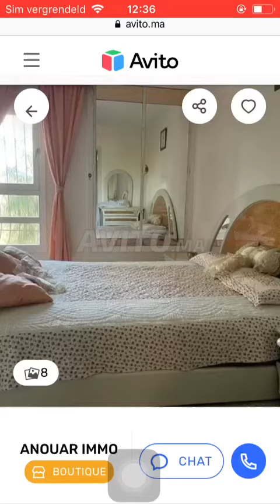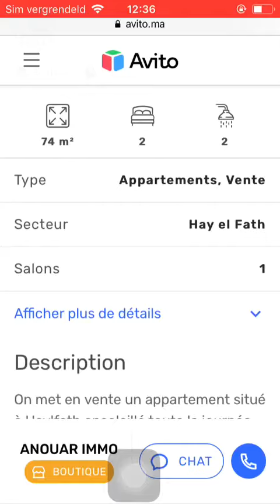Huis te koop Casa Blanca #206, Huis te koop Casa Blanca, Maison à vendre